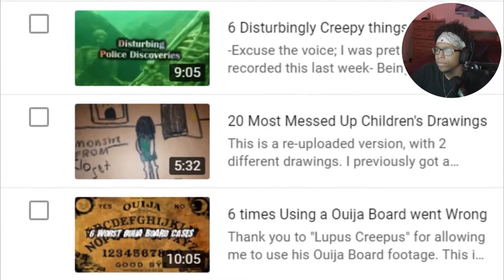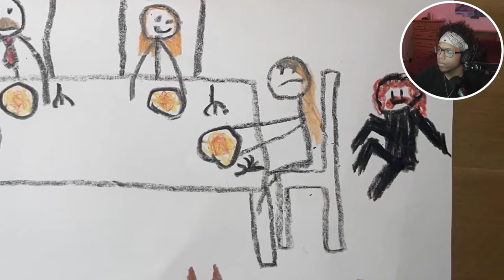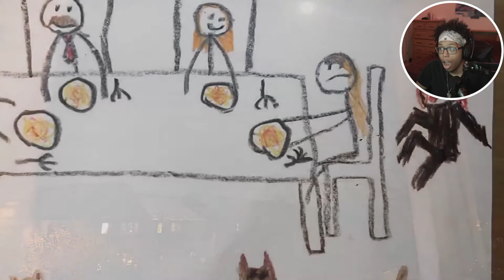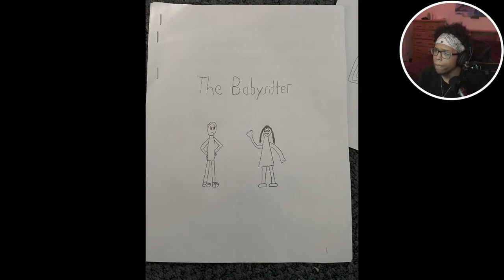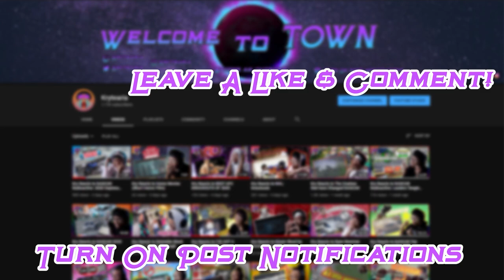Kry Reacts to 3 Disturbing Children's Drawings with Backstories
Ive watched Mr. Nightmare since I was a teenager and I think this is the first time im reacting to one of his videos. This is his Top 3 Disturbing Children's Drawings with Backstories sent directly to his email! Let me know out of the 3 which one you found the most creepy down in the comments and I hope you enjoyed the video! :)